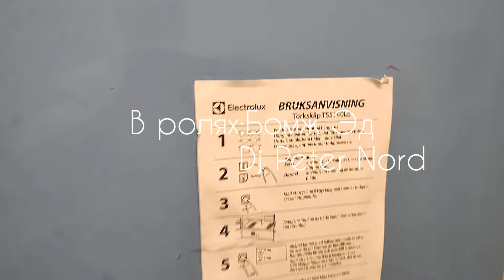Van Life Vlog 🏄:СТИРАЛКА!КОРОТКОМЕТРАЖНЫЙ ФИЛЬМ!WASHER!SHORT FILM!